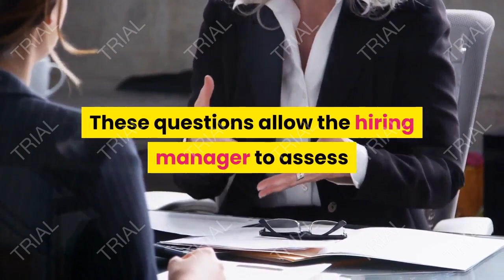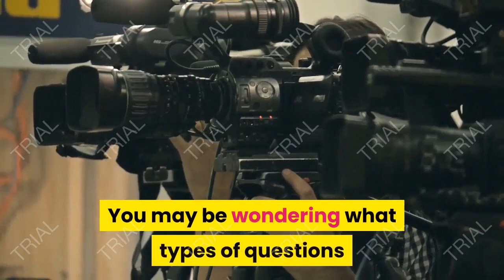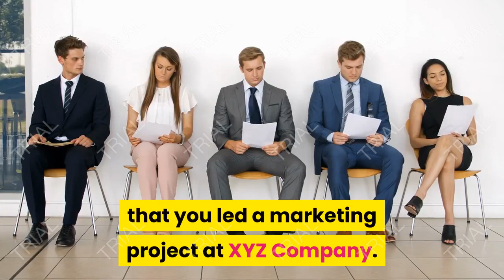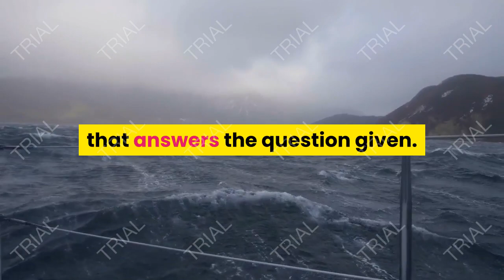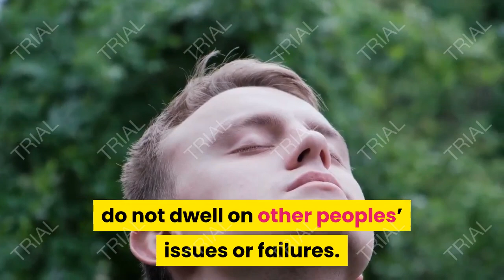What is an Experience Interview, Job Interview Guide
What's an experience-based interview, and how do you prepare for one? An experience interview is a type of employment interview that’s designed to determine whether you have the right experience for the job for which you are interviewing.

What is an Experience-Based Interview?
In an experience interview, the interviewee answers questions about his or her actions in a past employment situation. The interviewee demonstrates his or her skills and abilities by describing past achievements or experiences. This is similar to a behavioral interview where an interviewee is asked about how they would handle a specific workplace-related scenario.

Most job interviews will have at least some experience interview questions. They can be simple or fairly complex. These questions allow the hiring manager to assess whether or not a candidate for employment possesses the skills to handle situations and problems that will arise at the company and in the job for which the interviewee is being considered.

How to Prepare for an Experience Interview.
Review the Job Posting.
An experience interview can be a little nerve-wracking, but you’ll feel more confident if you prepare ahead of time. Before going to the interview, look at the job listing to see what specific skills and attitudes the job requires.

Match Your Experience to the Job.
Reflect back on your past work experience to recall situations in which you have demonstrated these skills and attributes. Consider each situation in detail; you will need to be prepared to discuss these situations thoroughly and answer any follow-up questions.

In particular, reflect on the specific role you played in each situation, and the actions you took to achieve success. Then match your top qualifications to those highlighted in the job posting.

Preparing a few examples to share with the interviewer will help reduce interview stress.

Know How You Achieved Success.
You should also reflect on your greatest achievements and greatest struggles at your last job; companies typically ask you to describe your greatest successes and failures. Consider the specific actions you took to achieve each success, and what you could have done to improve in your unsuccessful projects.

If you come to the interview with a number of experiences fresh in your mind, it will be much easier to answer each question calmly and concisely during the interview.

Experience Interview Question Examples.
Experience interview questions vary widely depending on the level of job you’re interviewing for. Some of these questions will relate directly to your resume and the experience you have listed, while others may be very general.

You may be wondering what types of questions are commonly asked in an experience interview. The following are examples of the various types of questions you may come across during job interviews.

You say in your resume that you led a marketing project at XYZ Company. Tell me more about that project.
Give me an example of a situation where you had to handle a conflict between your employees and explain how you handled it.
What were your three most significant accomplishments in your last job? - Sample Answers
What did you like most and least about your last job? - Sample Answers
What specific skills did you gain from your last job?
Describe an important project you worked on.
Describe your last employer’s management style.
What is the most important thing you learned at your last job?
What was a difficult situation that occurred, and how did you handle it? - Sample Answers
How to Answer Experience Interview Questions.
Be Clear and Concise: It is easy for your answers to wander off topic when answering an experience interview question, particularly if you do not have a specific situation or problem in mind.
Share an Example: Before answering the question, take just a moment to think of a specific example of a past situation that answers the question given. Provide a clear and concise description of the situation, explain how you handled the situation, and describe the results. By focusing on one specific example, your answer will be succinct, and you’ll stay on ​topic. There’s no need to ramble on or start talking about a different example or non-job

what are professional career goals,
what are professional growth goals,
what is the best career job,
what are the best professional careers,
mid career professional job search,
what jobs are professions,
what careers are professional,
job career,
careerbuilder job,
what is the difference between a career and a job,